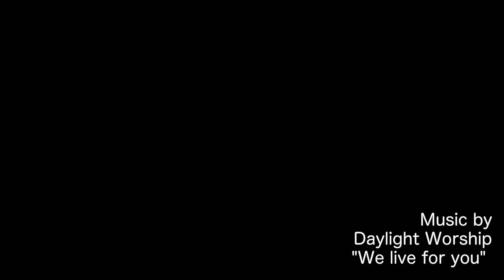Camp Nakamun Summers!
Make the most of your summer and join us for a week of camp!